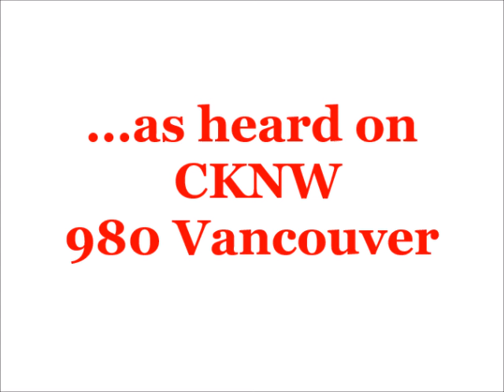BC Place Stadium, Vancouver, roof-raising, early 1980s...as heard on CKNW radio.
This aircheck of CKNW radio in the early 1980s was recorded by John Henry Oliver. (The exact broadcast date is unknown (as of this release), although the CKNW archives may have a listing. The Autumn of 1982 would be close, as the official grand opening gala was June 19, 1983.)

Photos courtesy of BC Place Stadium and Vancouver archives. Thank you for listening and viewing.
John Henry Oliver
Canadian Radio Sanctuary